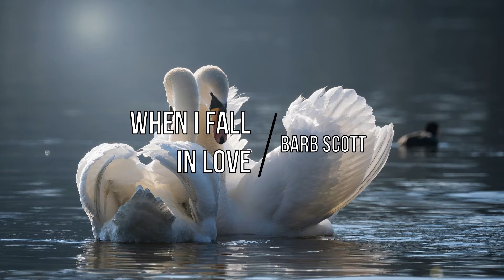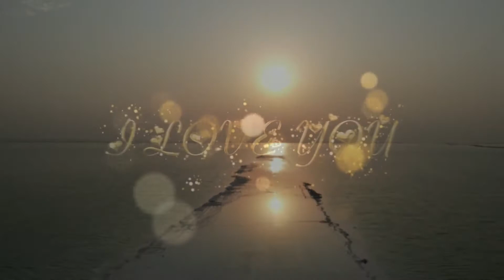"When I Fall In Love"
Vocal: Barb Scott    Music: 101 Strings Orchestra